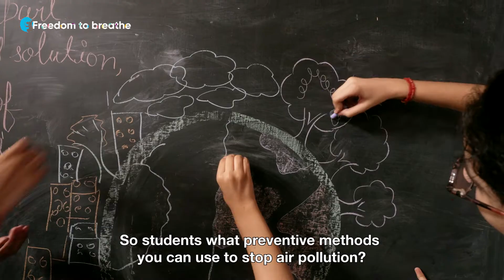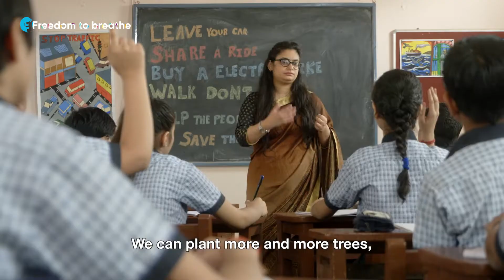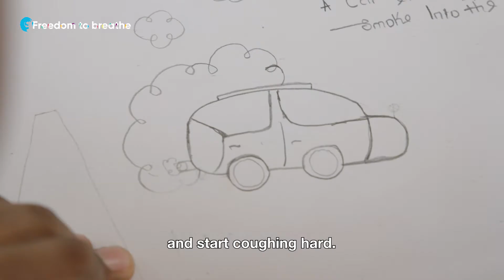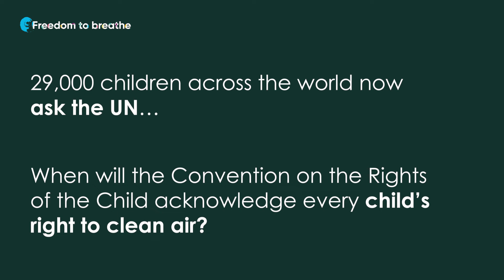Blueair Freedom to breathe Project: Children everywhere should have the right to clean air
Every child should be able to breathe clean, unpolluted air, yet nine out of ten children around the world are breathing in toxins that exceed safe levels. This poses serious risks to their health and development. Breathing clean air is vital to help children realize their full potential and live long healthy lives. Through this campaign young change-makers will be empowered to call on the United Nations to acknowledge their fundamental right to clean air.